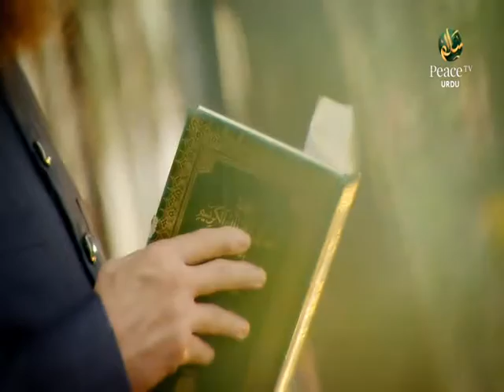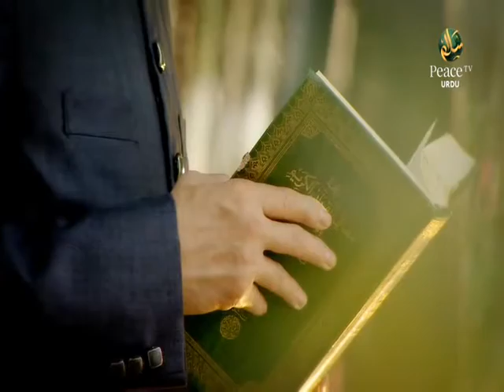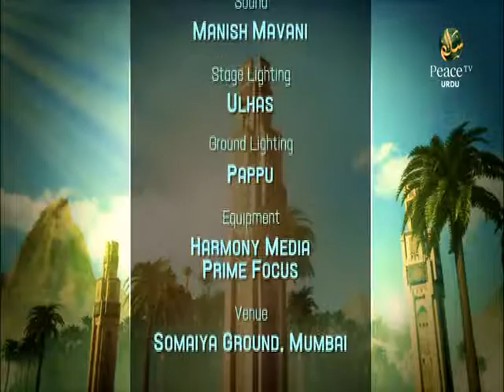Fazaail E Amaal, Dua, Shaikh Sanaullah Madani, Part 7